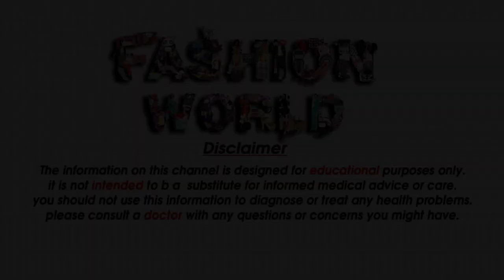Top 30 Plazo Most popular and beautiful plazo bottom design